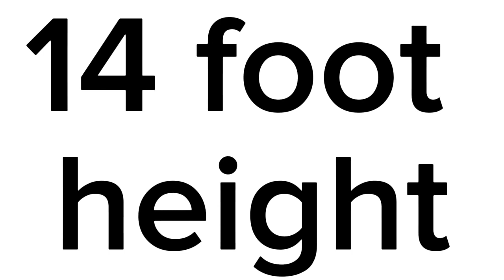big electrical heater | best electrical heater2024 | electrical heater price